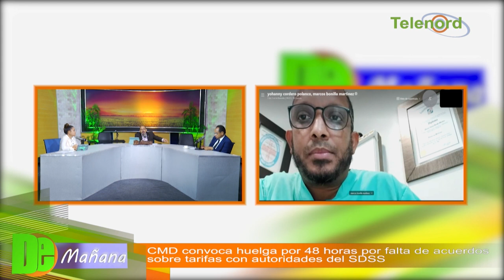Presidente de CMD- Duarte explica sobre el paro falta de acuerdos sobre tarifas de ARS